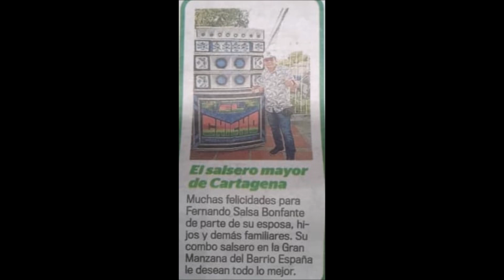LA PIPA DE PEPE FROM CAÑA DULCE SABRUSURA BONFANTE